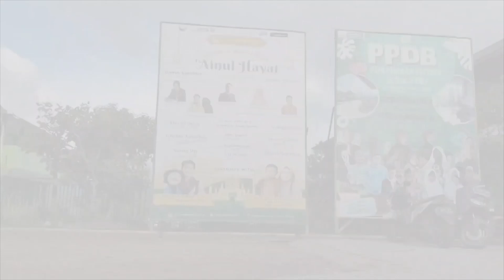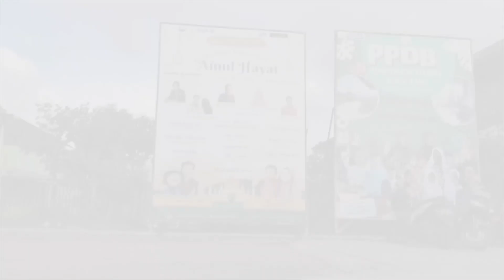PART. 4 - Exclusive Dongeng Kak Syaf & Ciko (Sedekah Cinta) - Sukabumi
Salam sayang selalu, 🤍
Kak Syaf & Ciko

Gebyar Ramadhan 1444H bersama Kak Syaf & Ciko
di SDI Ainul Hayat, Cicurug - Sukabumi
source Full Video.